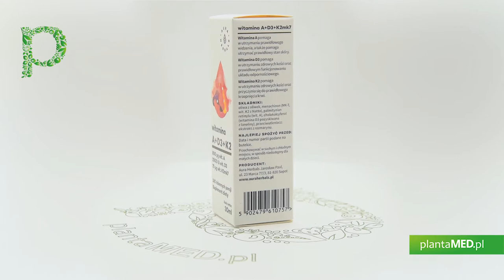Sklep plantaMED.pl poleca: Witamina A + D3 + K2 w kroplach (30 ml) Aura Herbals